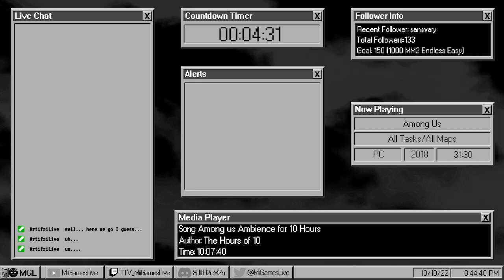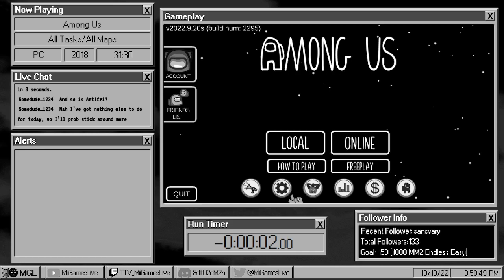among us speedruns… or something /// Among Us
It had been a while since I did the All Tasks/All Maps speedrun in Among Us. So I have returned to doing that for the Speedrun Block. Unfortunately, I didn't get a PB. Probably because I have no proper route for this game yet. oof. Also... I'm just going to say it. I was feeling a bit down during this time which is why now EVERYTHING was black and white. Thankfully this black and white stuff doesn't last long. Sorry about that.